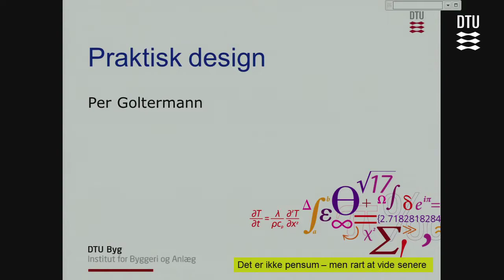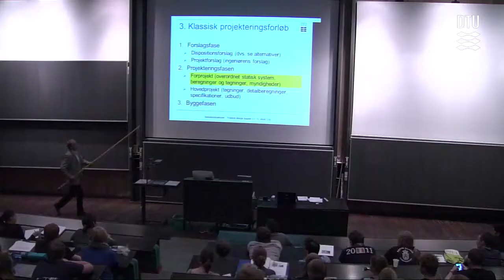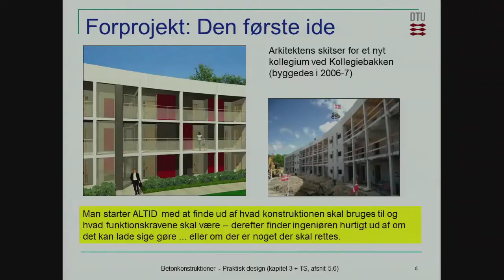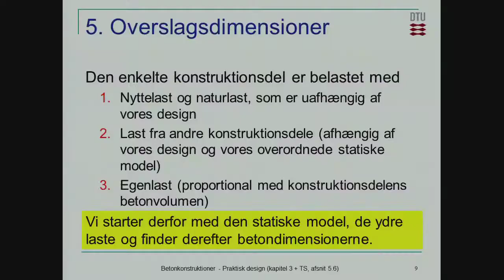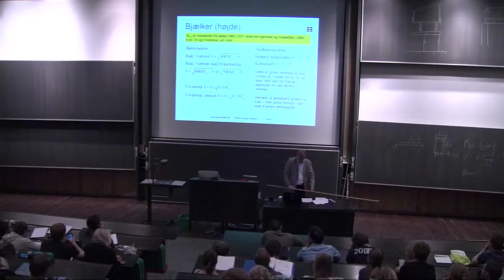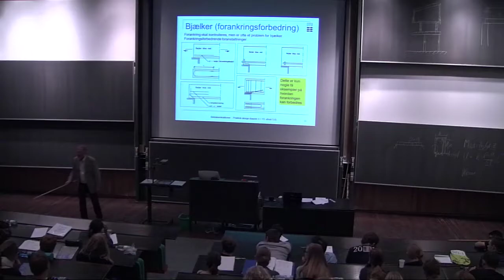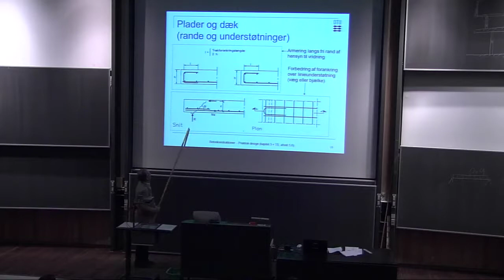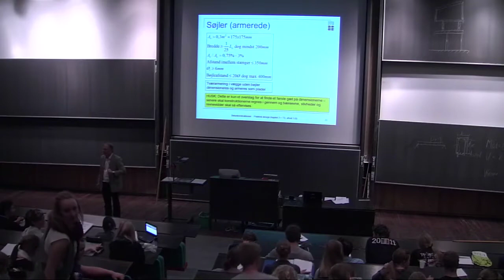B13: Praktisk Design Del1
Betonkonstruktioner. Kapitler: 00:00 - Introduktion; 02:30 - Lektionens indhold; 03:15 - STATUS: Hvad har vi lært?; 04:30 - Hvad mangler vi?; 05:15 - Klassisk projekteringsforløb; 13:30 - Forprojekt: Den første ide; 14:30 - Det færdige byggeri; 15:15 - Overordnet statisk system; 21:00 - Overslagsdimensioner; 22:15 - Overslagsdimensioner; 25:45 - Bjælker (højde); 28:00 - Bjælker (bredde); 33:00 - Bjælker (bøjler); 34:45 - Bjælker (forankringsforbedring); 39:00 - Dæk og plader (tykkelse); 41:15 - Plader og dæk; 44:30 - Søjler (armerede); 48:15 - Groupfoto;